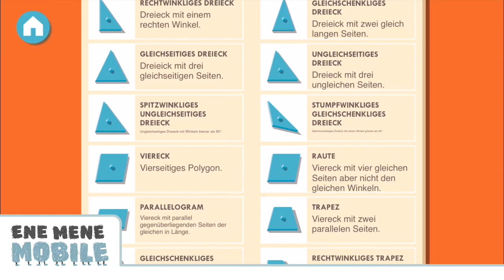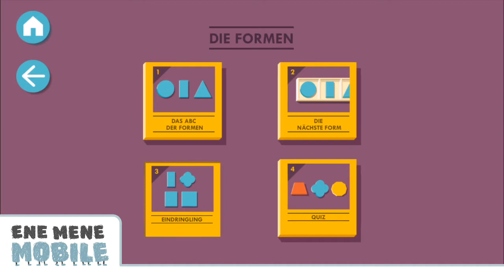FULL GAMEPLAY 🔺🔵🔸 Montessori Geometrie 🔺🔵🔸 Gute Kinder Lern-App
Eine tolle App für Kinder: "Montessori Geometrie" – wir haben sie getestet! 💙

Bei der tollen Mathe App „Montessori Geometrie“ von Edoki können Grundschulkinder einiges über Formen lernen. Mithilfe von Mini-Games steht hier das spielerische Lernen an erster Stelle. Die geometrischen Formen und dreidimensionalen Figuren werden von einer Kinderstimme benannt, so lernen Kinder alle wichtigen Begriffe rund um die Formen-Lehre. Ob gleichschenklig, rechtwicklig oder Trapez-Form. All diese neuen Vokabeln werden bei der App bebildert und können interaktiv erfahren werden. Beim Puzzle-Spiel, beim Quiz oder beim Such-Spiel. Insgesamt gibt es zehn verschiedene lehrreiche Spielchen, die entdeckt werden können.